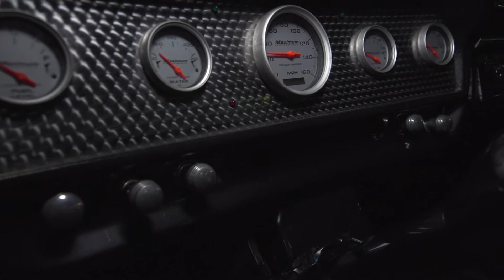1967 CHEVROLET C10 PATINA/WHITE